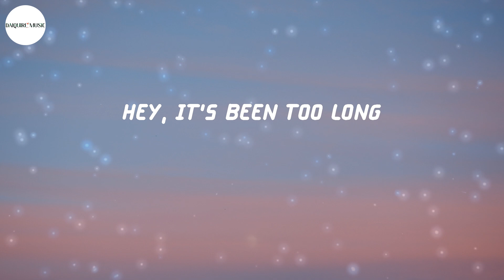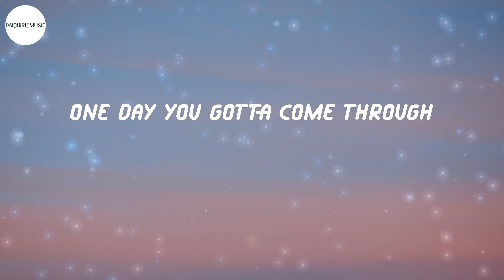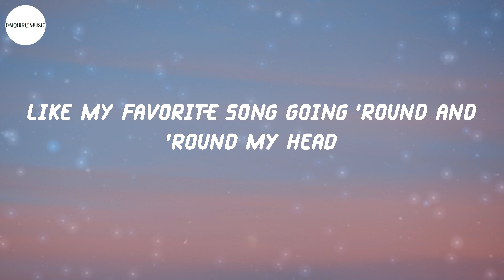Lost Frequencies - Where Are You Now (Lyrics)